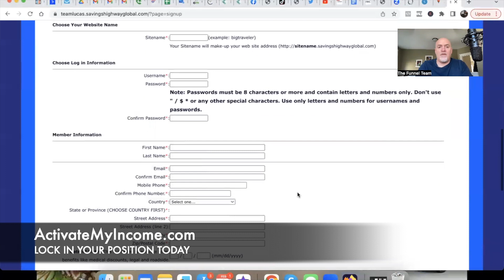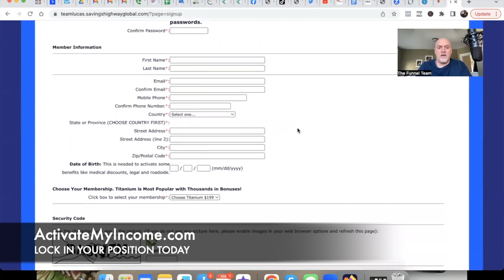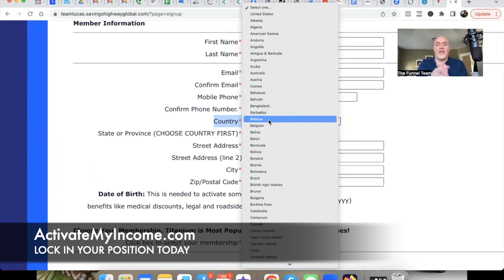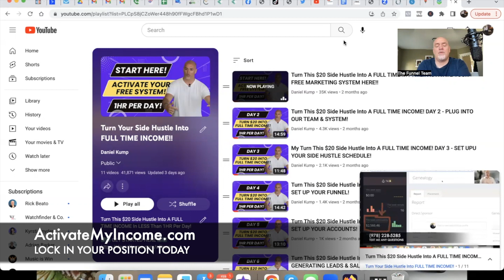Savings Highway Global - CAN I DO THIS IN "X" COUNTRY❓🤷‍♂️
If you're looking at SavingsHighwayGlobal to MakeMoneyOnline or just plain SaveMoney .

You may want to watch this ENTIRE Savings Highway Global video FIRST!!

To see my FULL Savings Highway Global FREE training series, go

To see other videos from the Savings Highway Global National Event videos on 06/18/22, go

Also, you can see some of my other Savings Highway Global videos here, to see if this is a fit for you...

There's undeniable PROOF that Savings Highway Global is the place to BE in 2022!!

Low ticket, high income... can't beat that!!

Drop a comment with ANY questions.

*INCOME DISCLAIMER: This website and the items it distributes contain business strategies, marketing methods, and other business advice that, regardless of my own results and experience, may not produce the same results (or any results) for you. Daniel Kump, SHG Funnel Team make absolutely no guarantee, expressed or implied, that by following the advice or content available from this website or video you will make any money or improve current profits, as there are several factors and variables that come into play regarding any given business. Primarily, results will depend on the nature of the product or business model, the conditions of the marketplace, the experience of the individual, and situations and elements that are beyond your control. As with any business endeavor, you assume all risk related to investment and money based on your own discretion and at your own potential expense.